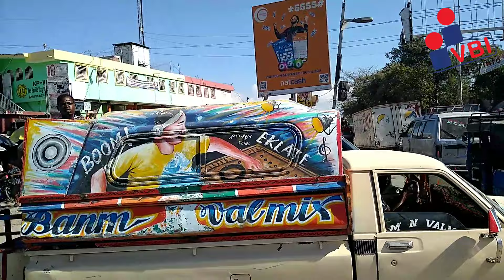Imaj la ri a sou premye jounen grèv 29 Janvye 2024 la